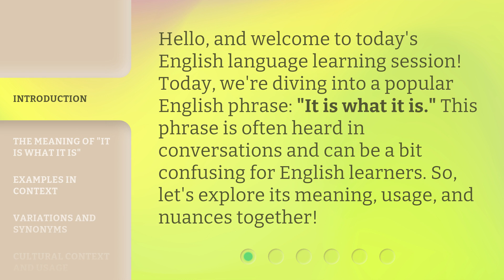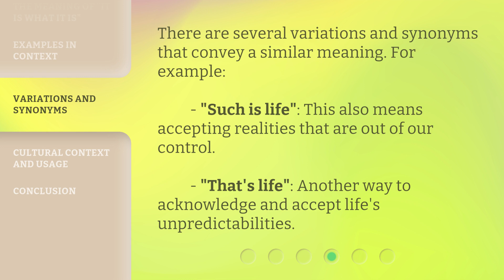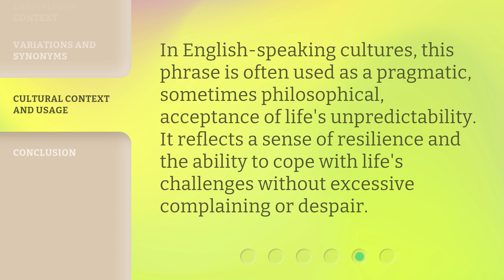Understanding "It Is What It Is": A Phrase Explored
00:00 • Introduction - Understanding "It Is What It Is": A Phrase Explored
00:31 • The Meaning of "It is what it is"
00:57 • Examples in Context
01:26 • Variations and Synonyms
01:46 • Cultural Context and Usage